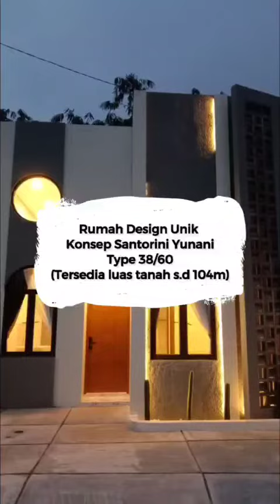RUMAH DESAIN UNIK KPR SYARIAH BOGOR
Perumahan Syariah Bojonggede dengan Design Bangunan & Interior Khas Santorini Yunani di  Bojong Gede Bogor

Minimalis, Modern & Stylish

Harga mulai 495jtan!
Bisa kpr syariah Developer 3 tahun Atau KPR BSI 20thn
Lokasi :  Bojonggede Bogor

Aksesbilitas :
4.7 Km Stasiun Bojonggede
6.3 Km Gerbang Tol Kayu Manis
1.4 Km Puslitbang Polri
Stasiun Bojonggede 15 Menit
Kota bogor 25 Menit

Luas Tanah Mulai dari 60m s.d 103m

Fasilitas Perumahan 🏠
- Playground
- Swimming Pool
- CCTV 24 hour
- Smart Home System
- 24 Hour, One Gate System

Spesifikasi :
K. Tidur 2
K. Mandi 1
Carport 1 mtr & 1mbl
Living Room
Pantry

Spesifikasi Bangunan
Pondasi : Plat beton setempat
Struktur : Beton bertulang
Dinding : Bata plester aci
Kusen : Kamper samarinda oven
Pintu Utama : Taekwood jati
Atap : Rangka baja ringan
Genteng : Flat beton monier
Lantai Utama : lantai keramik
Kamar Mandi : lantai keramik
Platfond : Rangka hollow dan gypsum
Cat Exterior : Mowilux/setara
Cat Interior : Vinilex/setara
Carport : Rabat beton

Hub marketing kami
Rahma Tamr Realty